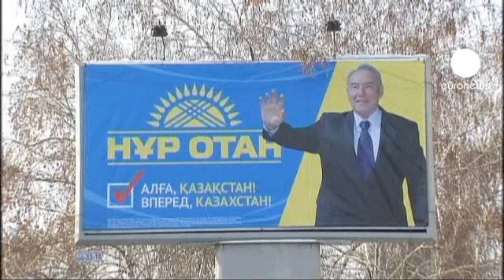Chiusi i seggi in Kazakhstan: prevista la vittoria del partito del presidente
Il Kazakhstan ha votato per il rinnovo del parlamento. Queste legislative anticipate apriranno la Camera bassa per la prima volta anche al secondo partito classificato. Si attendono poche sorprese però. La formazione del presidente Nursultan Nazarbaïev, Nour Otan, è data per favorita con un margine schiacciante e tra i sette partiti in lizza soltanto uno è ufficialmente di opposizione, quello social-democratico